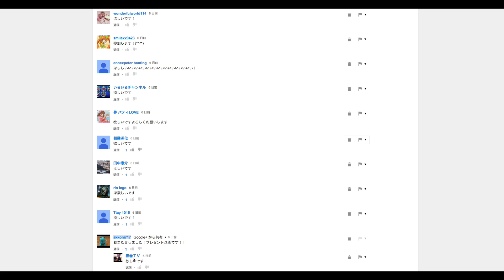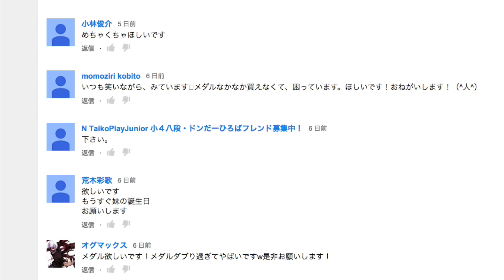おまたせしました！妖怪メダル零真打の当選者発表です！！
たくさんのご登録・コメントありがとうございました！
これからもプレゼント企画しますのでぜひごさんかくださいね！
みごとご当選されたmomoziri kobitoさんへ
momoziri kobitoさんのチャンネルにプライベートメッセージを
おくります。こちらでてつづきをすすめさせていただきます。

プライベート メッセージの確認方法

受信したプライベート メッセージを読むには、[メッセージ] ページに移動します。これには [コミュニティ] の下にある [メッセージ] セクションか、または にアクセスします。

他のユーザーからメッセージが届いたときにメールで通知を受け取りたい場合は、Google+ で設定できます。